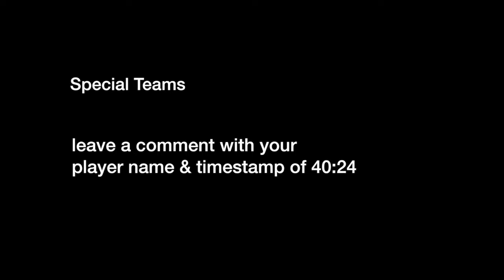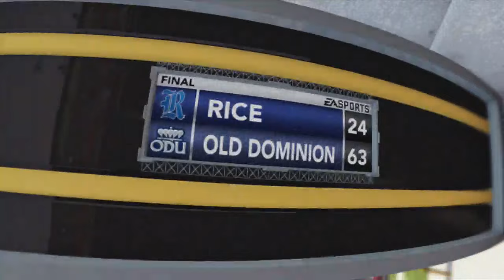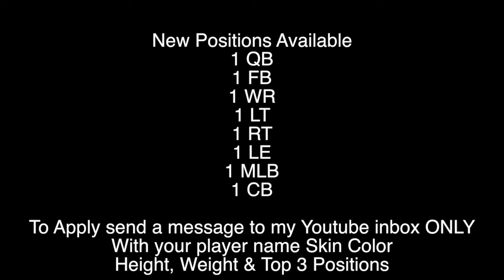NCAA Football 14 Old Dominion Dynasty Game 5 | Lets Party!!! New Roster Spots Open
NCAA Football 13 Dynasty Mode

Follow Wyzanow on Twitter!

Like Wyzanow On Facebook!